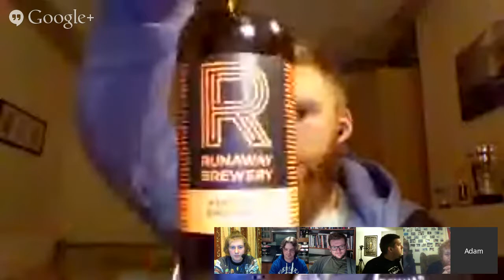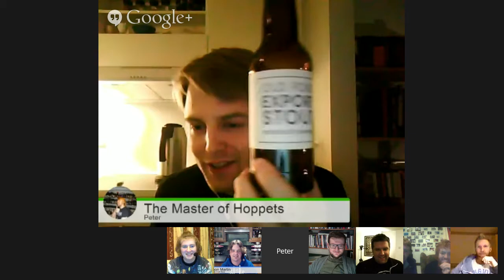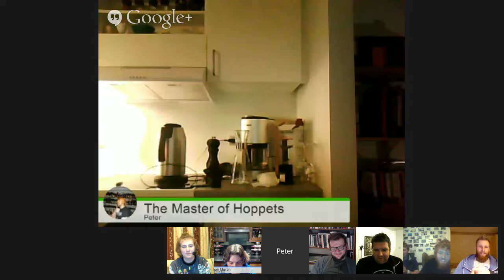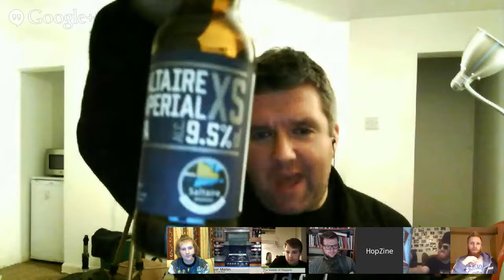Hops, Malt, Yeast and waffle - A live beer reviewers hangout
The finest UK based video beer reviewers get together for a beer and discussion/chat about all things beery.

Tonight joining the regular cast of characters (HopZine, Ging Real Ale train, Adam's Craft Beer Channle, Bear Beer Reviews, The Beer Guy and resident David Ginola look-a-like Real Ale Craft Beer) will be joined by beertube mega-icon Peter "The Master of Hoppets"